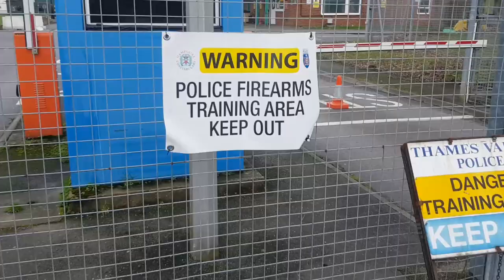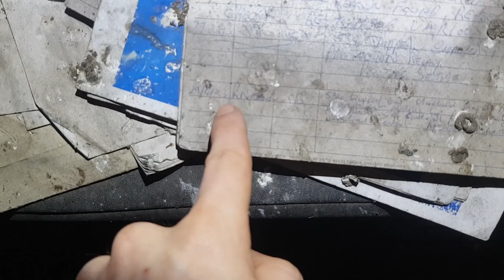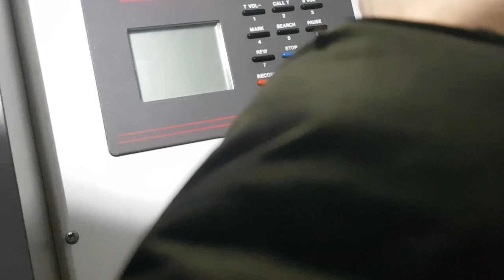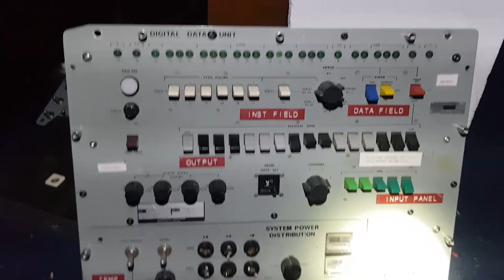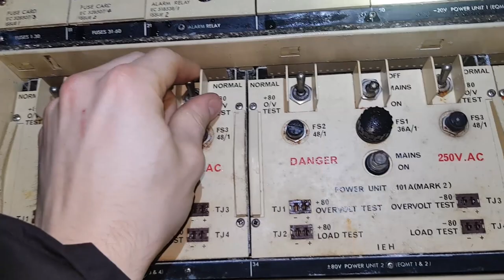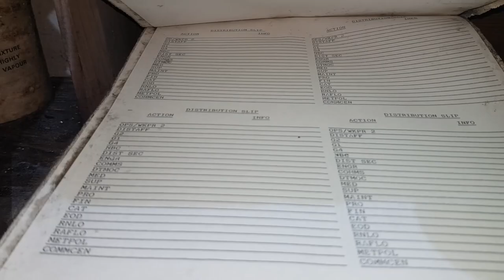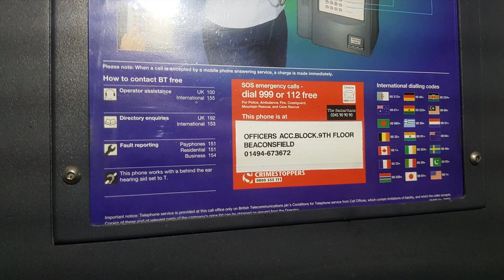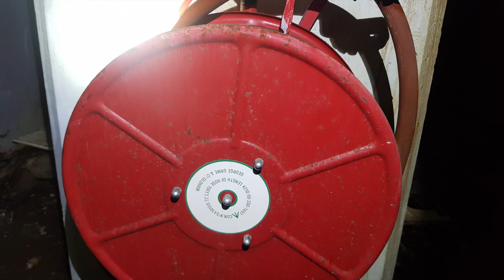Wilton Park, Becons Feild, MI19 (Full Urbex)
We Sneak About Wilton Park Very High Secure Place Secuerty On Site And Police Training For Firearms Was A Epic Place Abandoned Tower Block And AAOR Bunker But This Sites Not A Walk In The Park For Urban Exploring

The Bunker Was Last Used As a Imitation Of A German Bunker For A Film Set For Endeavour On ITV

Full Information On This Site Hear